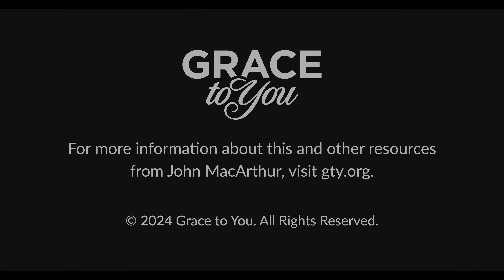The Nature of Saving Faith (Selected Scriptures) [Audio Only]